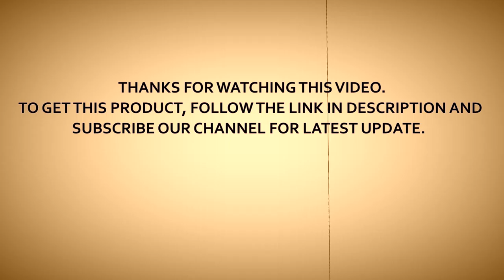Top 3 Laser Hair Removals | Best Laser Hair Removals in 2021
Top 3 best laser hair removals on aliexpress in 2021.